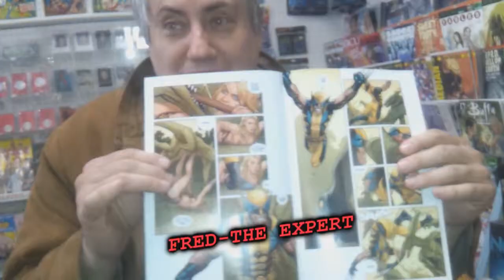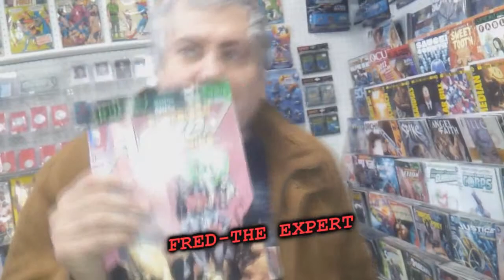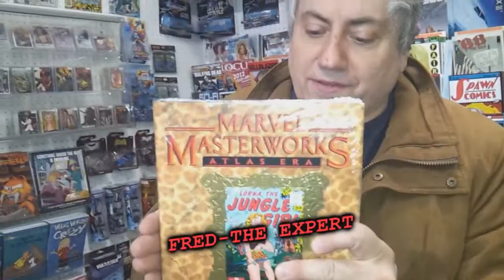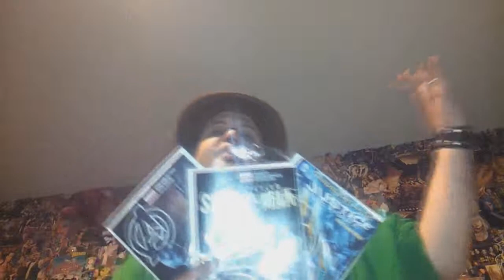Zita Nation 44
Episode 44 of the revolution that os the Zita Nation hosted by Emperor Zita and featuring the awesome tunes of The Drop Dead Pin-Ups. This we have part one of our exciting Korea interview with Prince